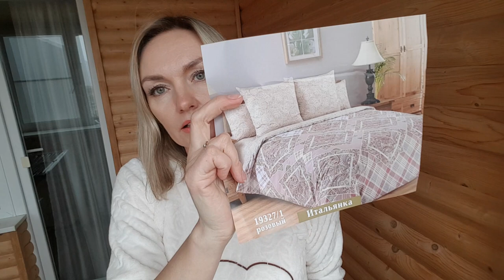НОВЫЙ заказ ВАСИЛЁК! Ивановский трикотаж.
СКИДКА 20% и доступ к полному ассортименту Faberlic и Florange ЗДЕСЬ по этой ссылке: